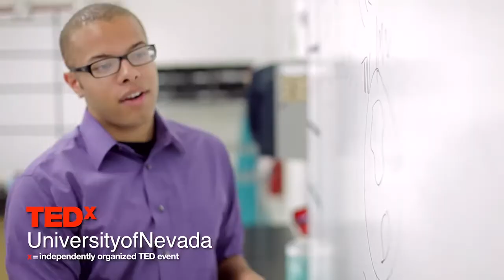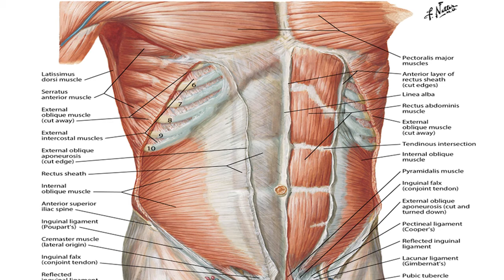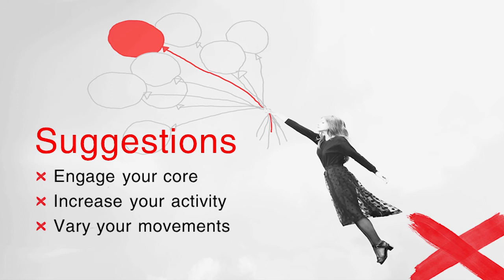Why we develop back pain | Amy Selinger | TEDxUniversityofNevada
Amy Selinger describes how growing up in our modern society, sitting and cumulative trauma may lead us to develop muscle imbalances that lead to musculoskeletal pain; particularly back pain.